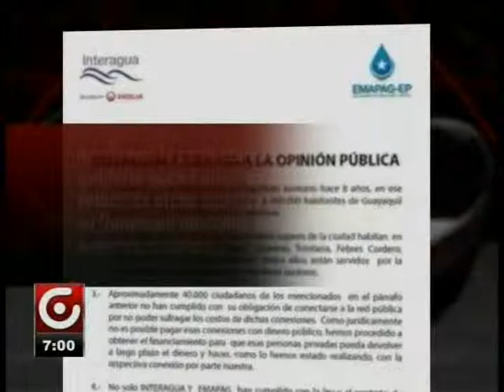INSALUBRIDAD ESTERO SALADO